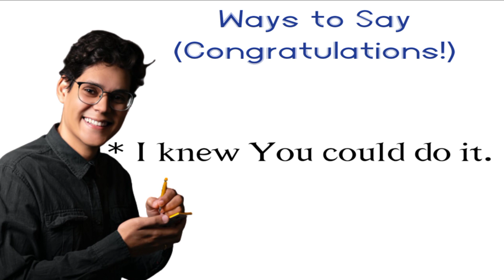Ways to say Congratulations( Congratulation ပြောနည်းများ)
Learn Ways to say Congratulations in English